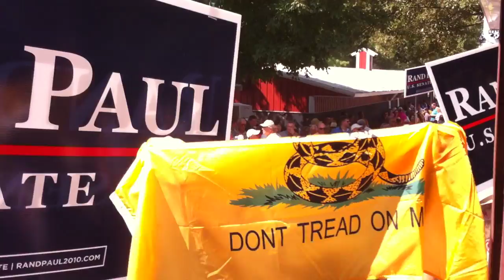Jack Conway at Fancy Farm